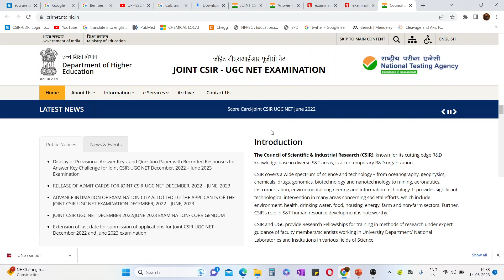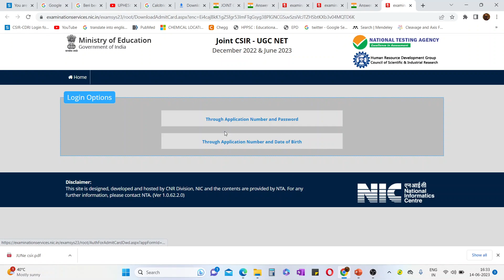Answer Keys, Question Paper with Recorded Responses forAnswer Key Challenge for Joint CSIR 2023#CSIR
Display of Provisional Answer Keys, and Question Paper with Recorded Responses for Answer Key Challenge for Joint CSIR-UGC NET December, 2022 – June 2023 Examination